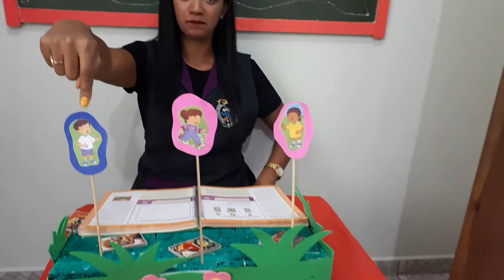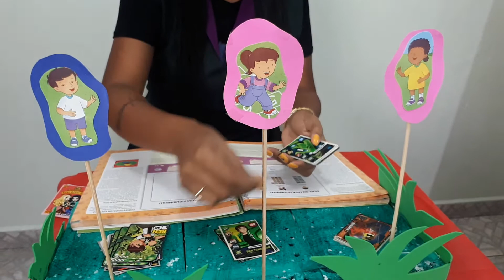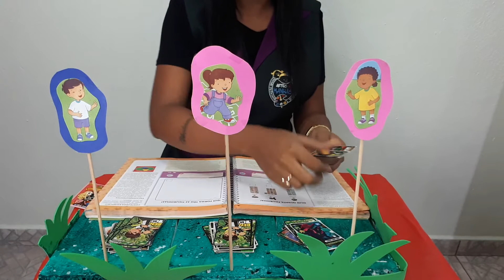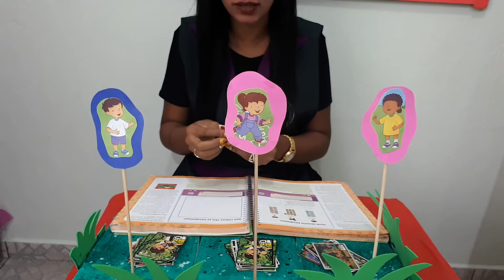Vídeo 61 - Fase 2 - Tia Valéria